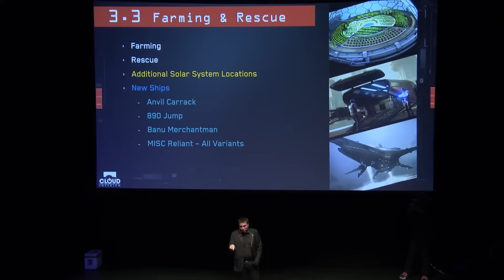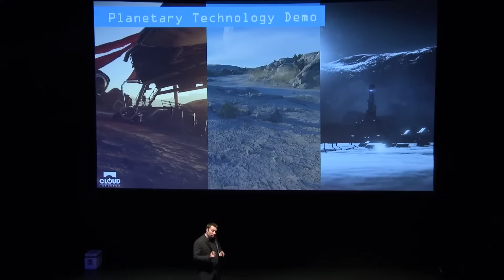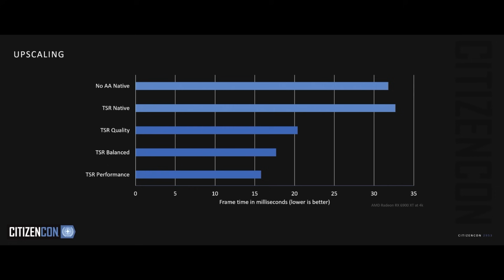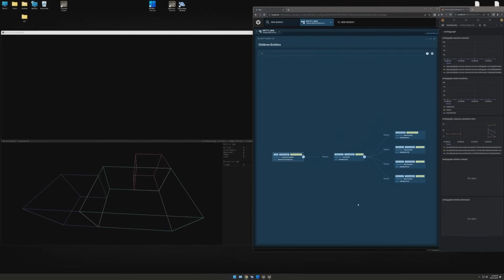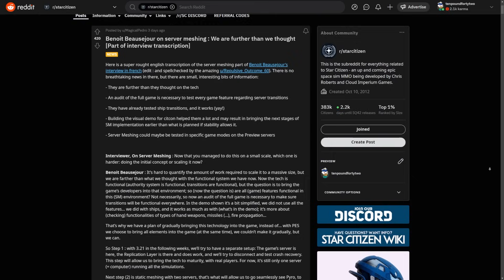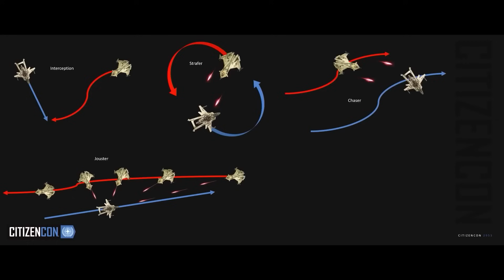Is This Citizencon 2016 All Over Again?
Citizencon was amazing, but when will all of the amazing tech and features be playable? Star Citizen and Squadron 42 are finally making some progress, so I went through the major things that CIG showed and tried to predict when we will have them in our hands!